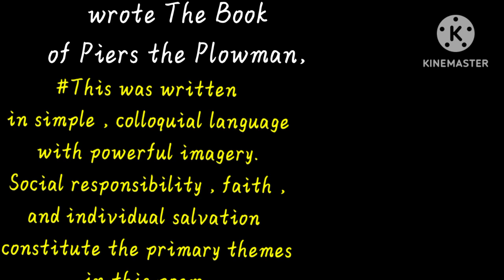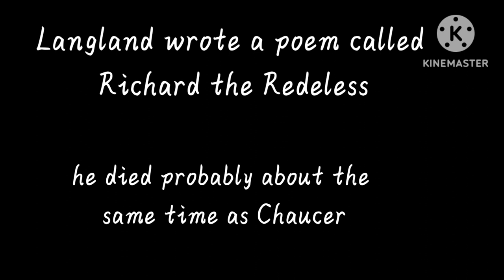William Langland/British History